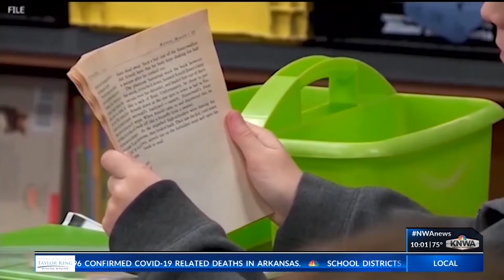INSIDE LOOK: Bentonville heads back to school